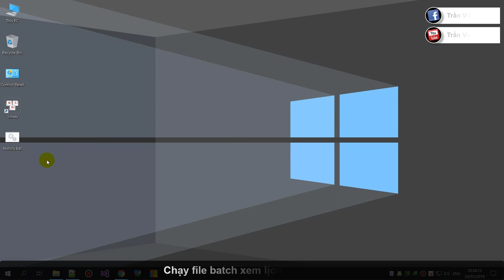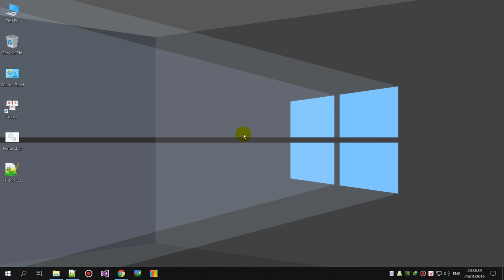Xem lịch sử truy cập trang web ở chế độ ẩn danh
● Lưu ý: Cách này chỉ xem được các trang web đã truy cập, chứ không xem được chi tiết đã truy cập vào các mục nào trên trang web.

➡ Pass nếu có: TVL